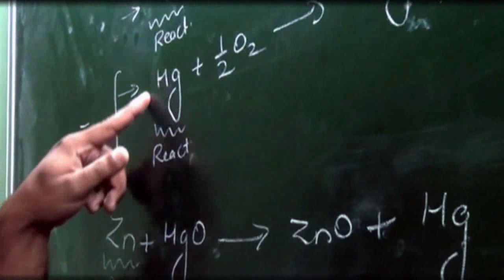दशकों बाद शिवरात्रि में दिखी ’’देव खेल’’ | Mandi Shivratri 2019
दशकों बाद शिवरात्रि में दिखी चौहारघाटी की ’’देव खेल’’
चौहारघाटी के देवी-देवताओं के पुजारियों ने किया देव खेल का प्रदर्शन
सेरी मंच पर हुआ सारा आयोजन, राज माधव राय मंदिर में हुआ समापन
दैवीय शक्तियों का आहवान करके दिखाई देव खेल
देव हुरंग नारायण के पुजारी ने ही किया यह सारा प्रदर्शन
कुल्हाड़ी से अपने शरीर पर किए वार, लेकिन नहीं आई कोई चोट
देव खेल के दौरान बाकी पुजारियों ने जटाओं से ढके रखे अपने मुहं
परंपरा के अनुसार उस दौरान किसी भी पुजारी को बात करने की नहीं होती अनुमति
राजाओं के जमाने में होती थी देव खेल, लेकिन बाद में बंद हो गई यह प्रथा
इस बार फिर से देखने को मिली सदियों पुरानी यह परंपरा